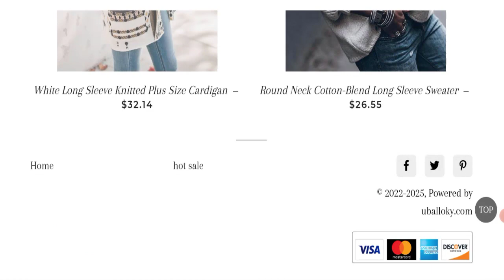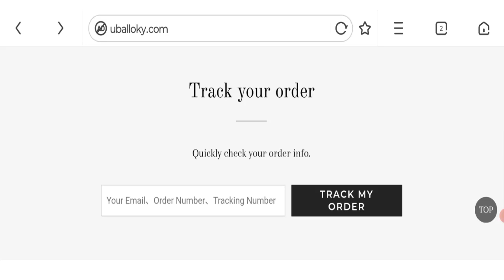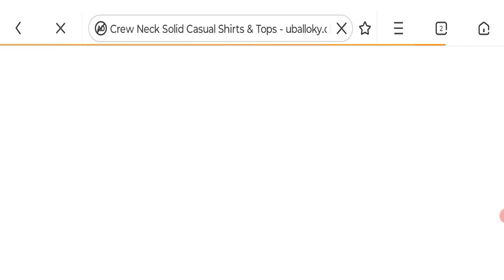Uballoky Reviews (Apr 2023) Watch Unbiased Review Now! Good Genuine Reviews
Do you want to know about Uballoky Reviews? Watch this video till end because in this video you will get to know about the legitimacy of the site.

1. How to Refund on PayPal? Step-By-Step Guide on the Refund Policy

2. How to get a refund for a fraudulent credit card transaction

3. How to check whether a product is genuine or not?